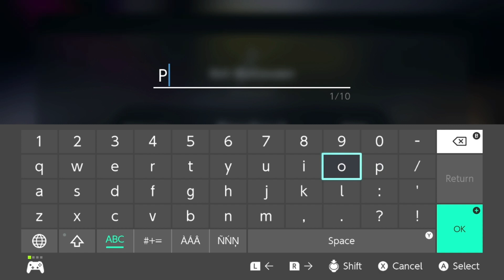The BEST Name in Splatoon 3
The absolute best name you can have in Splatoon 3. Hope you enjoy. :)

Splatoon, Splatoon 3, Splashtag, Banner, Title, Best Splashtag, Rare Splashtag